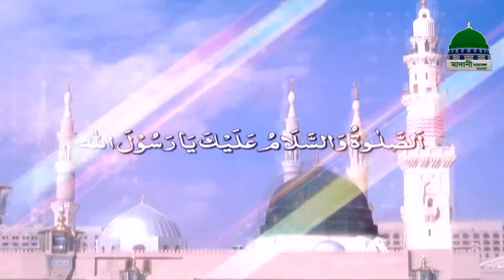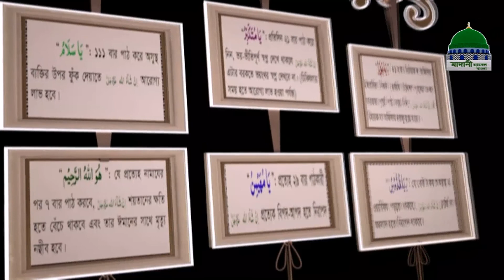Ruhani Chikitsa Ep#261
রূহানী চিকিৎসা পর্ব-২৬১